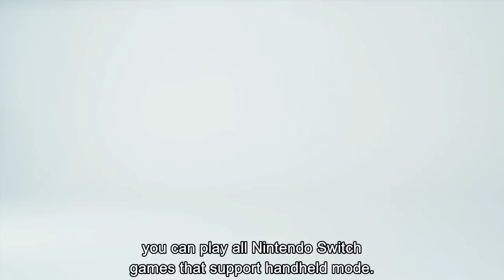Nintendo Switch Lite Reveal Official Trailer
Nintendo has announced the Nintendo Switch Lite. The Nintendo Switch Lite is a portable focused edition of the Nintendo switch, meaning it does not connect to a TV. It also has no detachable Joy-Cons, and it has a smaller 720p screen that measures 5.5 inches. The Nintendo Switch Lite will retail for $200.

The Nintendo Switch Lite arrives September 20th in three different colours.